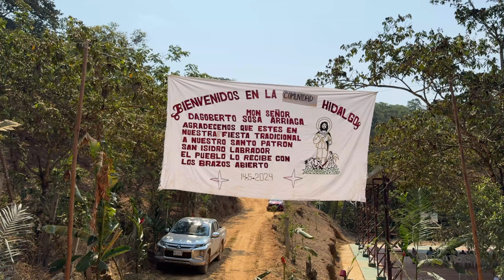Fiesta anual en honor a San Isidro Labrador en Hidalgo Mpio, Santa Cruz del Rincón 2024 DVD 1